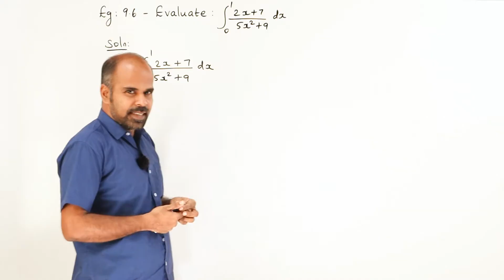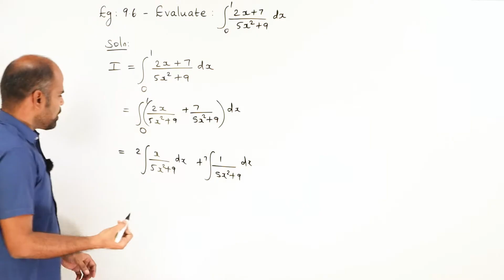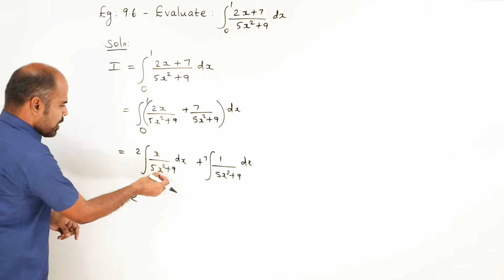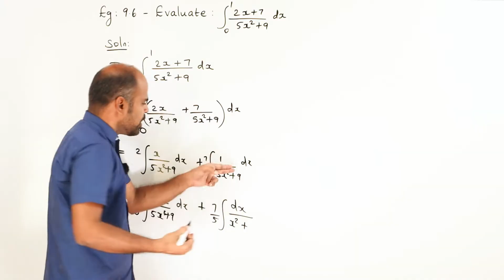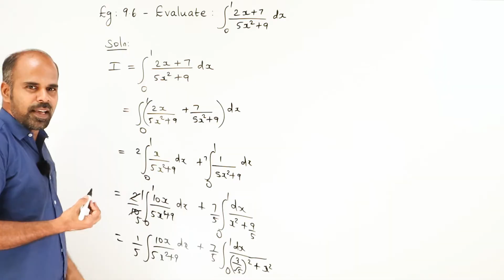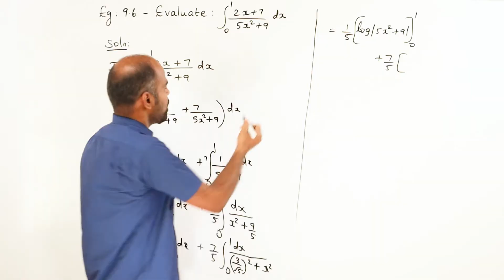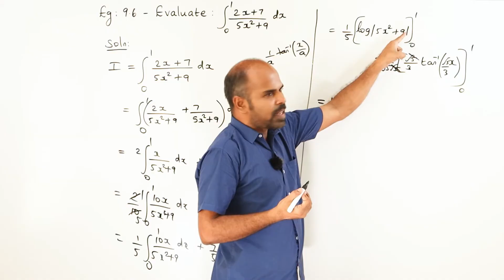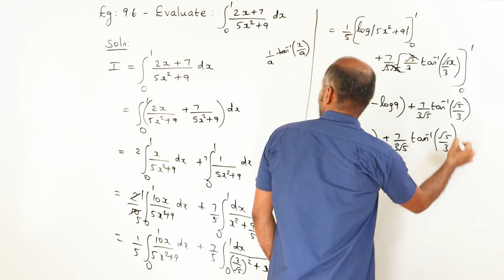Class 12 | example 9.6 | Applications of Integration | State Board | ram maths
Class 12 | example 9.6 | Applications of Interation | Class 12 | State Board | ram maths